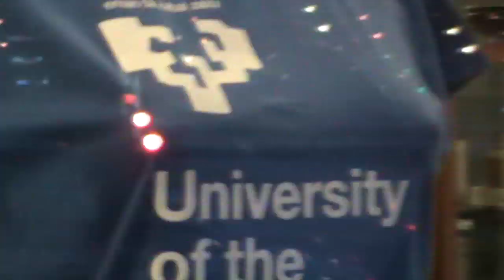SAMINSKO: LOVE LETTERS NOW (Trailer Oficial)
Trailer oficial de SAMINSKO: LOVE LETTERS NOW.